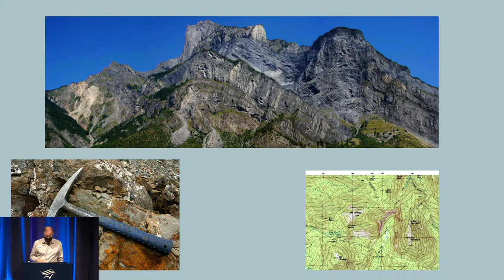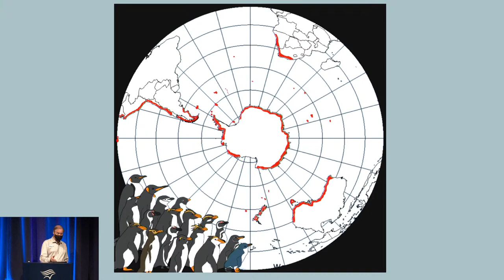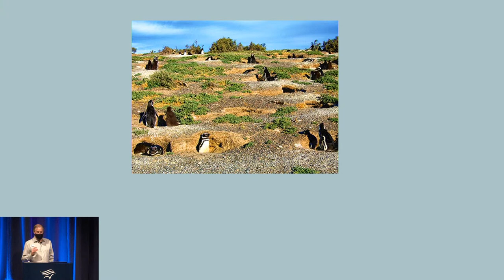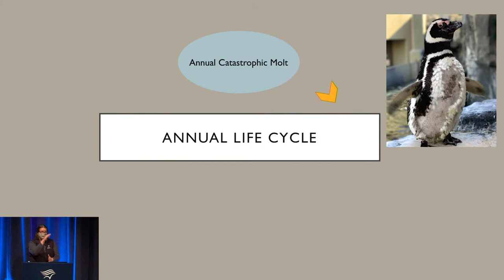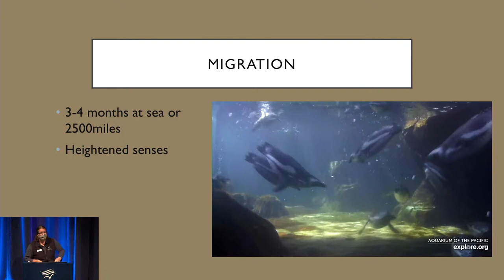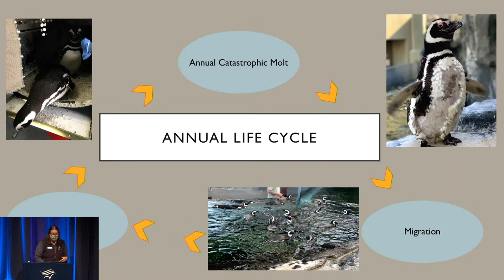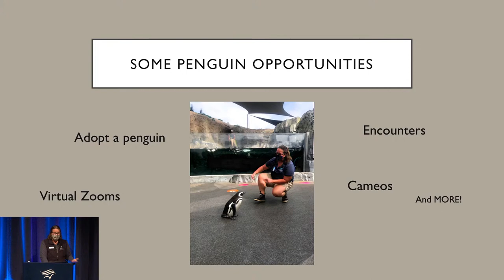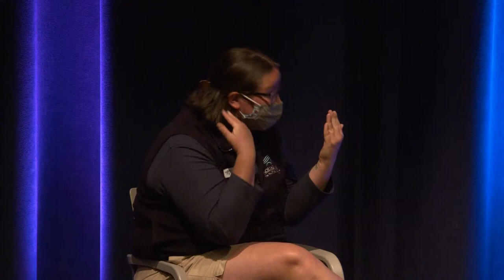Virtual Lecture Series: Penguins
Explore the world of penguins and the story behind the penguin colony at the Aquarium of the Pacific during a virtual lecture the first Wednesday of March.

Everyone is invited to join Aquarium Assistant Curator Rob Mortensen and Frankie Lill, aviculturist II/bird expert, as they discuss this and more. Penguins evolved millions of years ago. Some species are localized and others are widespread, but all species head to the ocean and cover great distances in search of food. During this virtual lecture, speakers will delve into this along with the role penguins play in their ecosystems.

In addition to talking about the life histories of many penguin species, get an insider’s perspective on the Aquarium’s penguin colony to discover more about the lives of the birds in the June Keyes Penguin Habitat and the Aquarium’s role in penguin conservation.